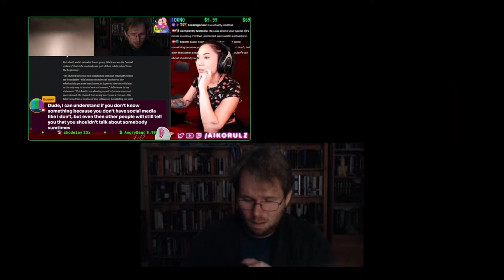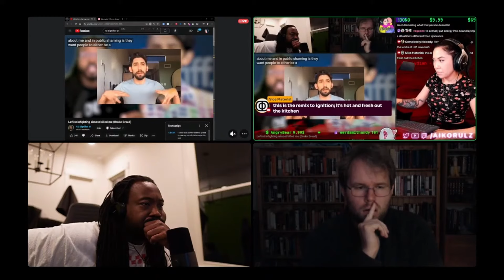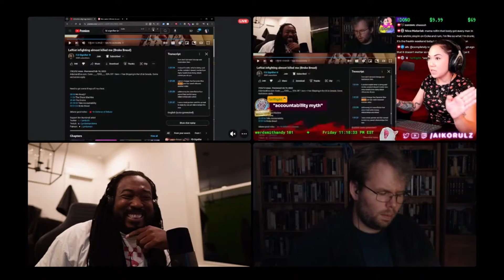FD Signifier Is Promoting A PREDATOR???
OR
By becoming a member:

TOC:
0:09 - Introduction, video discussion starts
0:34 - Initial reflections on the topic
1:00 - Mention of Max Landis and his reputation
1:19 - Clarifying academic status and FD's background
2:00 - Conversation moves to discussing Attack on Titan briefly
3:00 - Criticism of FD promoting a problematic figure
4:14 - FD discusses Landis' abusive actions
5:01 - Specifics of Max Landis' accusations
7:00 - Further details on Landis' abuse allegations
9:05 - FD acknowledges the criticism about promoting Landis
10:25 - Discussion about how FD feels about cancelling and accountability
12:01 - Criticism continues about FD's stance on promoting content from abus3rs
17:00 - Max Landis' apology video and FD's view on accountability
19:57 - FD revisits Landis' situation and accountability issues
25:00 - Concern raised about the risk of promoting Landis' content
27:01 - FD explains his intentions behind the video
30:07 - Discussion on power dynamics and influence
34:11 - Max Landis’ influence and why FD mentioned him
40:10 - Further conversation on FD's role in platforming content
46:00 - FD explains his stance on restorative justice
54:02 - Final reflections on accountability and FD’s stance on cancelling